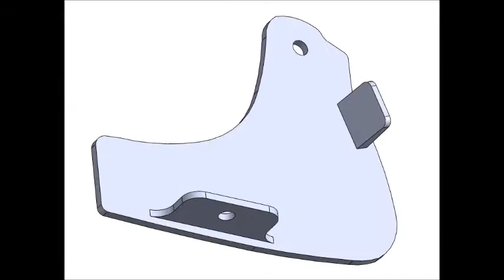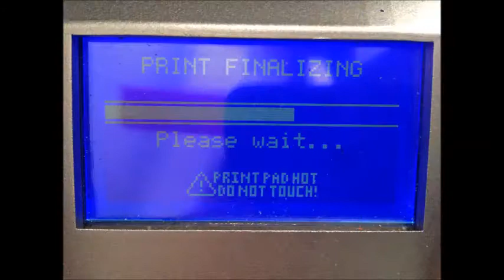Cubify 3D printing automobile's left sideskirt endcap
3D Printed S14 Sideskirt Endcaps
Print Time: 3 hours, 3 minutes
Design by SPEN1